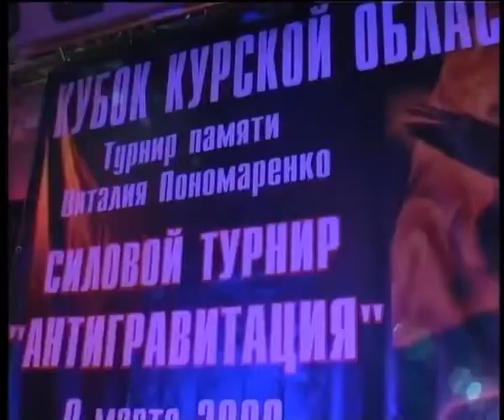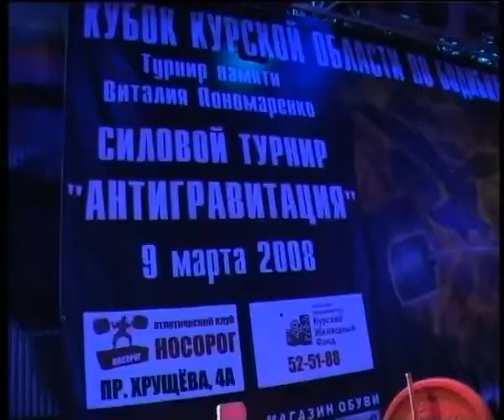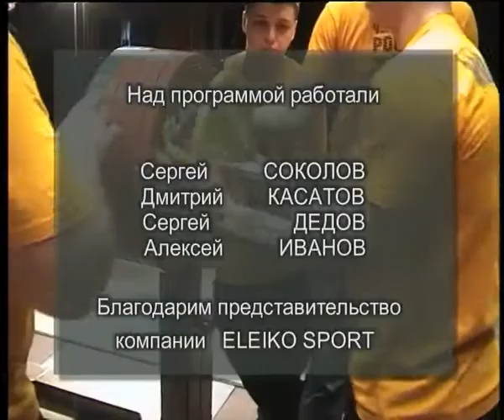Шоу-турнир Антигравитация WPC 2008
Супертурнир "Антигравитация 2008" WPC
г.Курск